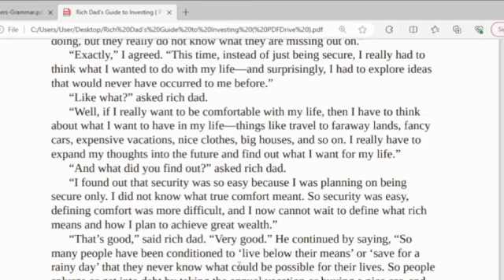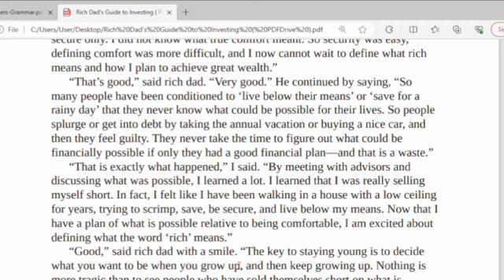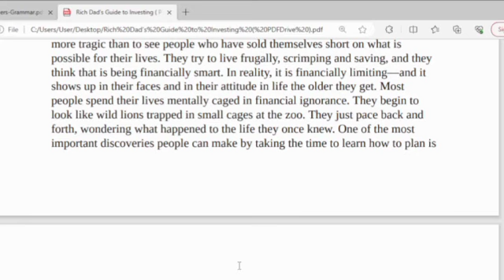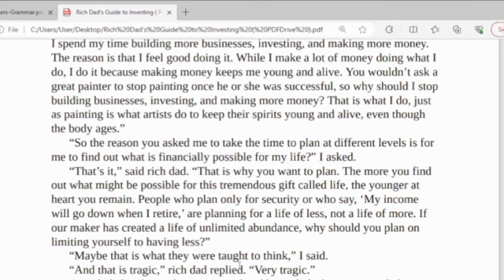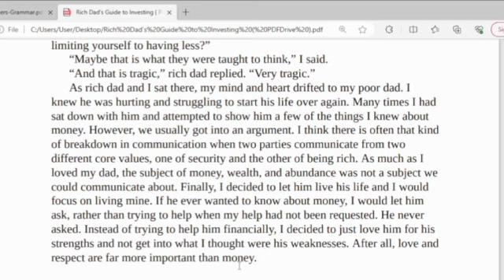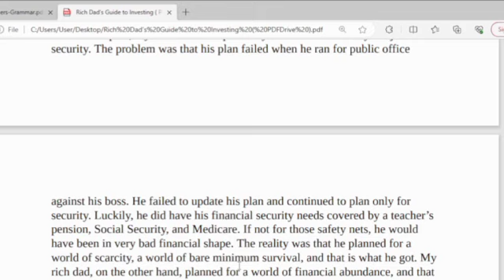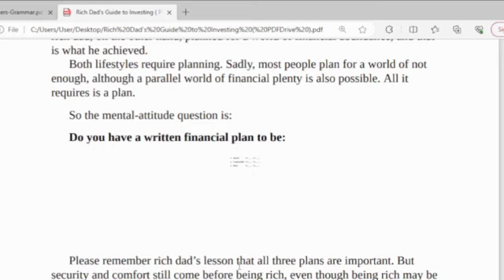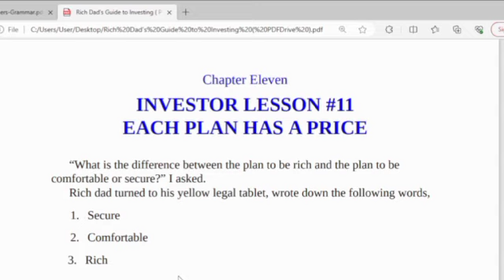Rich Dad Guide to Investing: Phase1: Chapter10: Finished